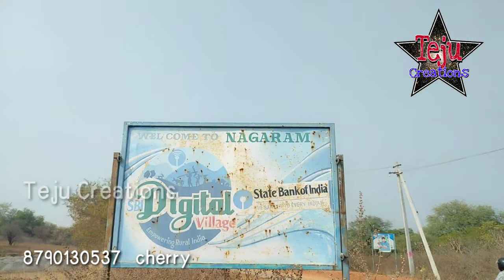My Village Nagaram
This Video was My village Nagaram # Village Vlog

Director : Kommu Prashanth & Bhaira Anil.
Camera : K Abhishek
Editing :  Bhaira Anil. (AR VILLAGE CREATIONS)